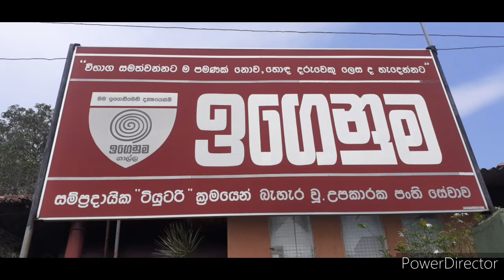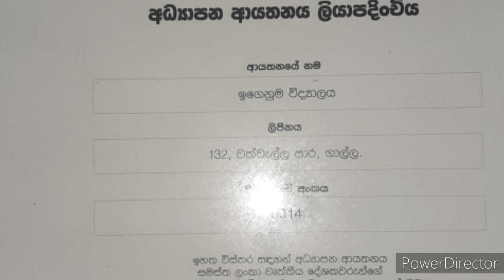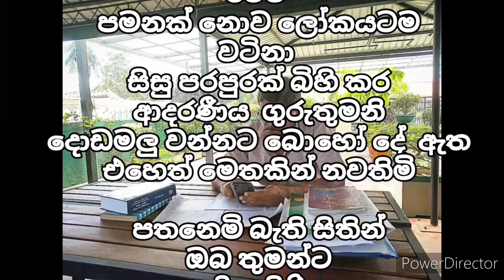ගාල්ල ඉගෙනුම විදුහල්පති තිස්සද සිල්වා මහතා ගුරු දිවියට සමු දෙයි igenuma galle thissa de silva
වසර හතලිස් නමයක ගුරු ජීවිතයට සමුදී තමන් විසින්ම විශ්‍රාම  ජීවිතයට සැරසෙන
ආදරණිය ගුරුතුමන් සමග සොදුරු පිළිසදර